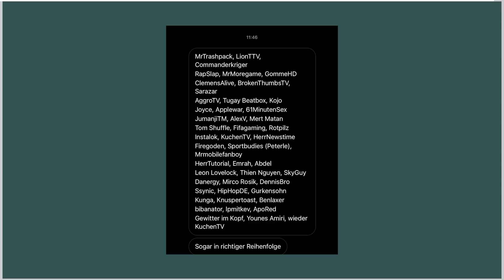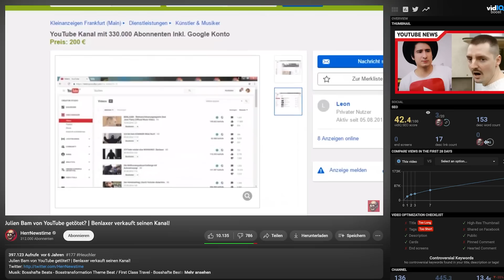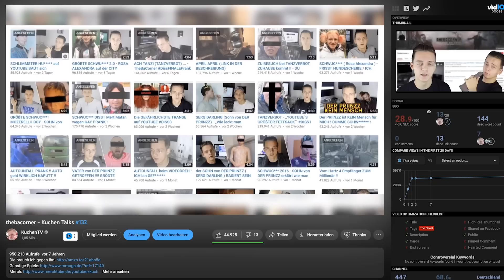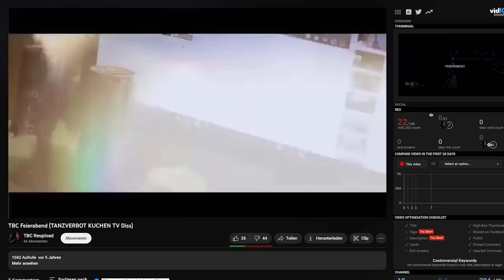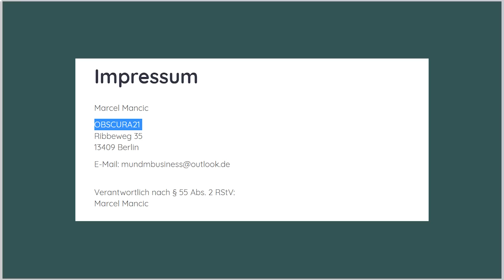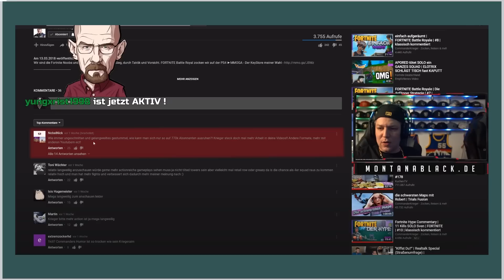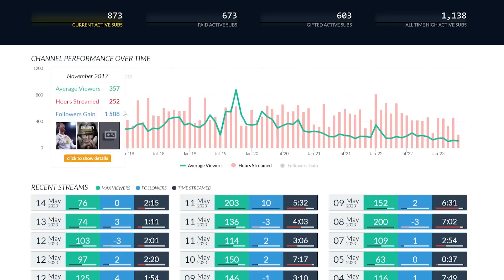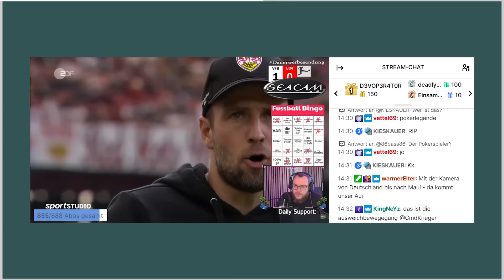3 MEGA HEFTIG ULTRA KRASS SUPER MEGA ABGESTÜRTZE YouTuber - Kuchen Talks #836